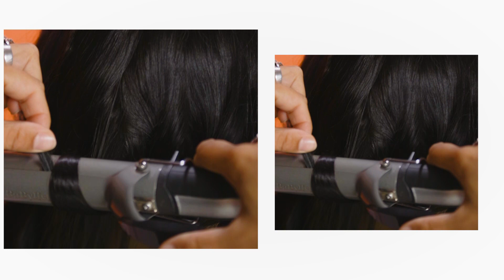Happy Bun | Fleekin’ Easy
Heb je uren voor de spiegel gestaan met je krultang in je hand maar is het resultaat toch niet precies wat je had verwacht? Tune in op de video en onze visagist Charlotte laat je zien hoe je in splitsecond je hair fail omtovert in een flawless kapsel!

Make-up: Charlotte Niketic
Model: Bente de Bruin

Creative concept: Josha van Tongerloo
Camera: Joshua Bakarbessy
Edit: Jessica Donderwinkel

NIETS MISSEN?